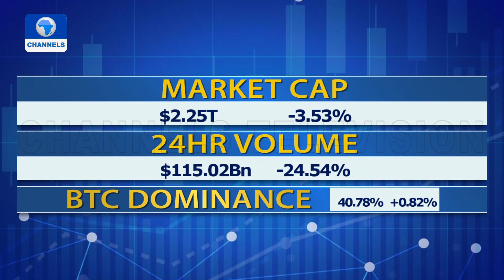Bitcoin Hits $42k Low Over The Weekend As Sell-offs Intensify